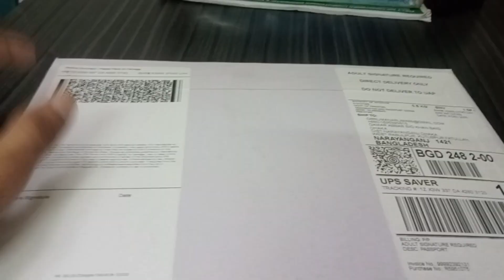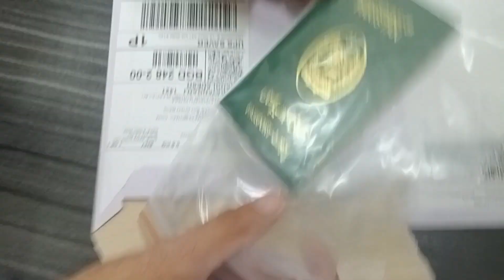How to renewal of passport for overseas||Overseas Pakistani||Pakistan to Bangladesh parcel dilivery